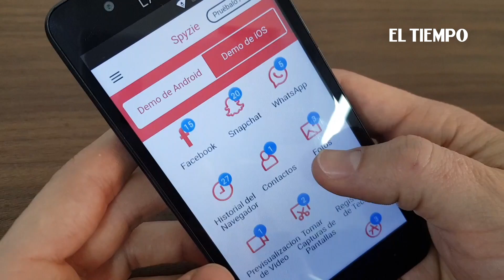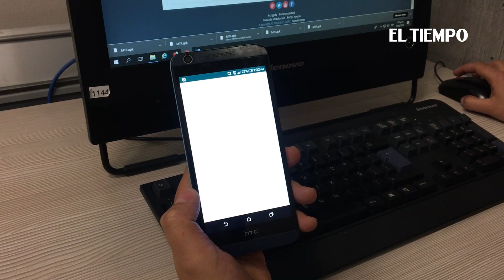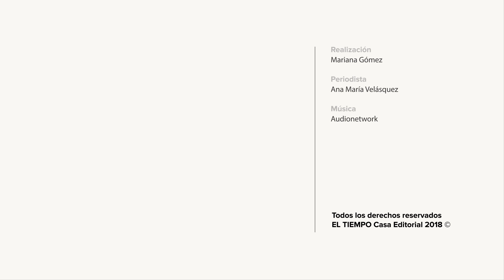¿Qué puede pasar si no instala un antivirus en su celular? | EL TIEMPO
¿Es necesario tener este tipo de protecciones en su dispositivo? ¿Para qué sirven los antivirus? ¿Es posible que disminuya el rendimiento del teléfono? Resuelva sus dudas en Un Dos Tech.